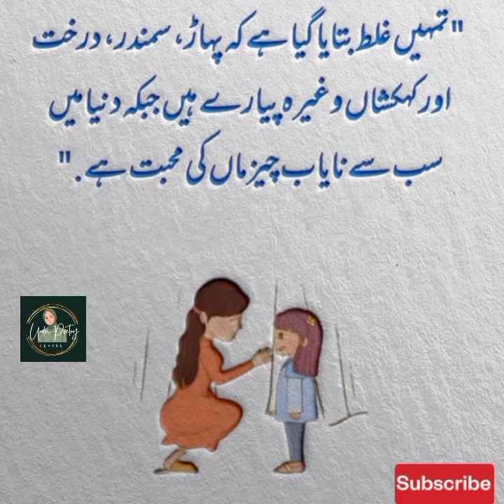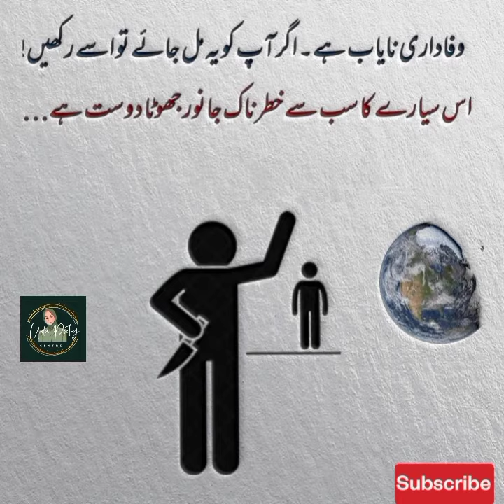Motivational Quotes 💫📜 | Life Changing Quotes | Best Urdu Quotes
Assalam-u-Alaikum  ☺️

Welcome Friends ! Aap mere channel par dekh sakte hain 💫

Urdu Poetry
Urdu Quotes
Islamic Poetry
Islamic Quotes
Islamic Status
Relationship Quotes
Motivational Quotes
Inspirational Quotes

We hope that you enjoyed the video and found it engaging and entertaining. We strive to bring you the best in Urdu language, and we appreciate your support. Thank you again for watching! 🥰

. Urdu Quotes
. Golden Words

Urdu quotes
Urdu quotations
aqwal
aqwal e zareen
Urdu Stories
Sachi Kahaniyan
Islamic Waqia
Islamic Story Urdu
Urdu Poetry
Islamic Poetry
Peaceful Islamic Poetry
sufiyana kalam
Hazrat Ali Quotes
2 Lines Urdu Poetry
two lines urdu poetry
2lines urdu poetry
2 lines urdu shayari
urdu shayri
islami waqiat
karbala waqia
islami aqwaal

Allah
islamic status

islamic poetry
islamic quotes
best poetry
best poetry background music
best poetry for teachers in urdu
best poetry lines
best poetry ever
best poetry pashto

best urdu songs
collection
best urdu keyboard for
android

poetry
poetry urdu
poetry baba farid ganj shakar
poetry status
poetry background music
poetry sad
poetry love

. islamic
. islamic cartoon
. islamic ringtone
. islamic video
. islamic status
. islamic son
. islamic movies in urdu
. islamic stories
. islamic shorts
. islamic calendar 2023
. islamic channel
. Islam
. islamic
. islamic cartoon
. islamic status
. islamic stories
. islamic poems
. islamabad
. islam
. islamic ringtone
. islamic cartoon in urdu
. islamic videos
. islam makhachev vs charles
  oliveira
. best urdu songs
. aesthetic
. aesthetic urdu
. aesthetic video
. aesthetic status
. aesthetic urdu songs
. aesthetic urdu poetry
. aespa
. aesthetic songs
. aesthetic safdar
. aesthetic vlog
. amazing urdu status
. amazing urdu status
. amazing status
. amazing hindi status
. amazing hindi poetry
. amazing hindi shayari
. amazing hindi quotes
. urdu naat
. urdu
. urdu status
. sad status
. whatsapp status